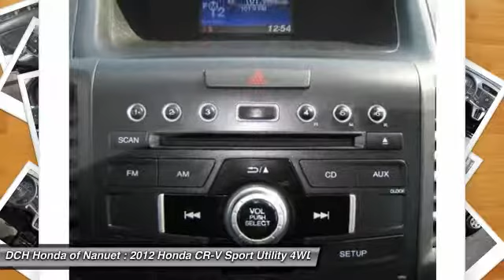2012 HONDA CR-V Nanuet, NY HNR297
2012 HONDA CR-V Nanuet, NY
Stock# HNR297

* * * * * OEM CERTIFIED * * * * * VALUE PRICED,BACK-UP CAMERA, 4X4, BLUETOOTH, MP3 Player, KEYLESS ENTRY, 30 MPG Highway, BAD CREDIT, NO CREDIT, NO PROBLEM. CARFAX REPORT SHOWS OWNERS and SERVICE RECORDS. Thanks to an extensive used-car warranty, every Honda Certified Pre-Owned Vehicle comes with peace of mind. It covers major engine and transmission components, except for standard maintenance items, body glass and interior. Honda will repair or replace any covered part that is defective in material or workmanship under normal use. The Honda Certified Pre-Owned Vehicle Limited Warranty extends the powertrain coverage to 7 years*/100,000 total odometer miles (whichever occurs first). *See dealer for details. DCH Honda of Nanuet proudly services Northern New Jersey, New York, Connecticut and other areas. Come Visit our huge Indoor pre-owned showroom!